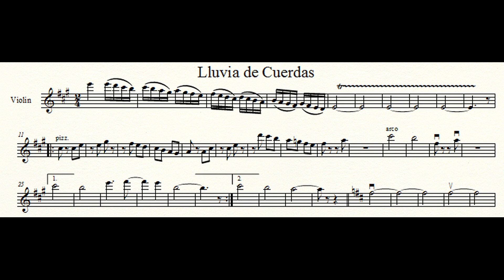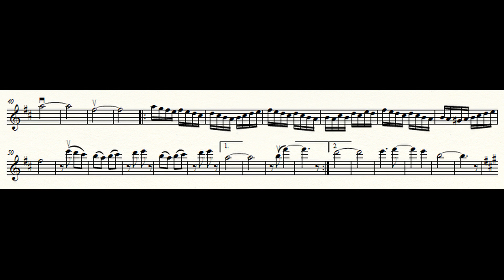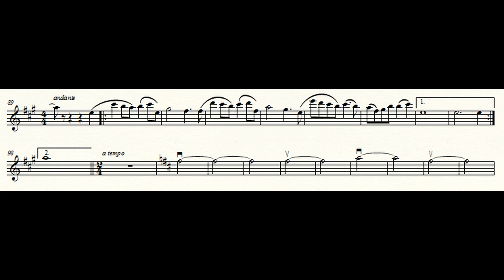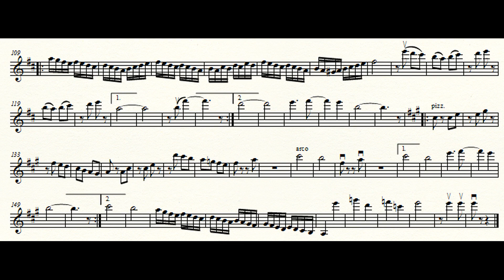Lluvia de Cuerdas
1st violin part
Mariachi Vargas de Tecalitlan